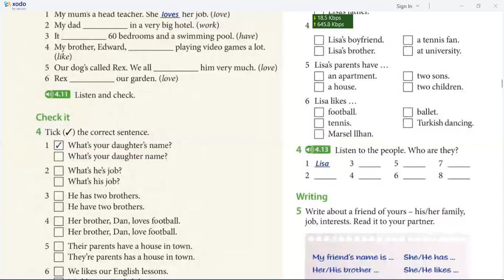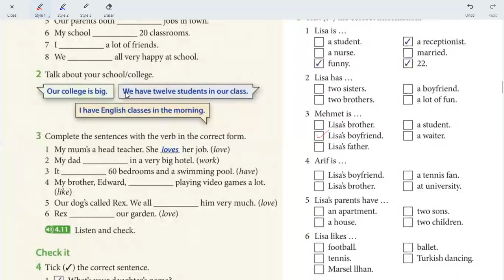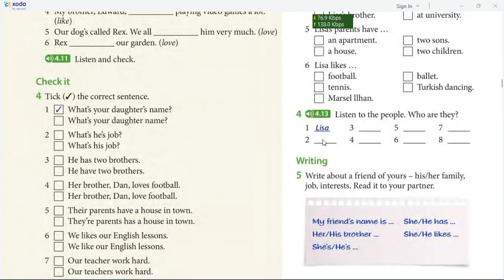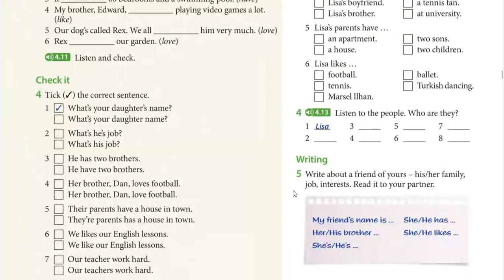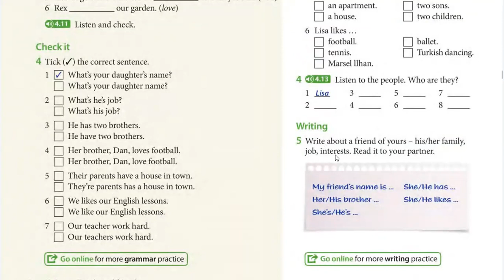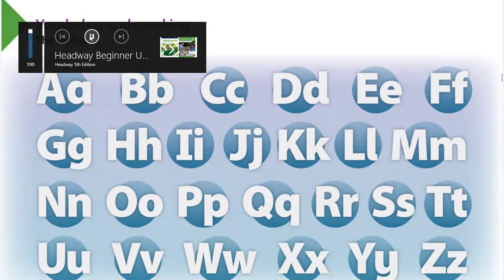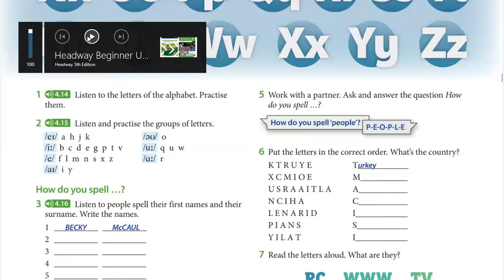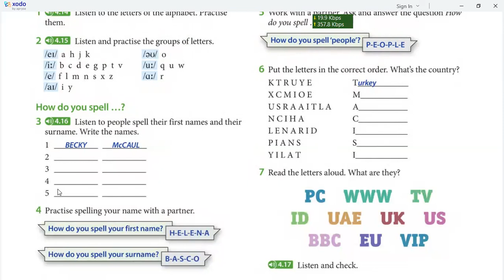Learn Spoken English | Day 11 | Oxford Headway Beginners Level | 5th edition